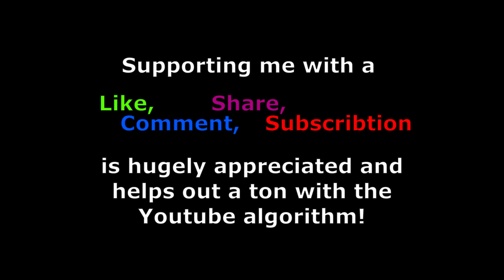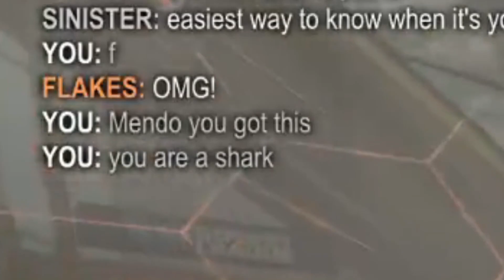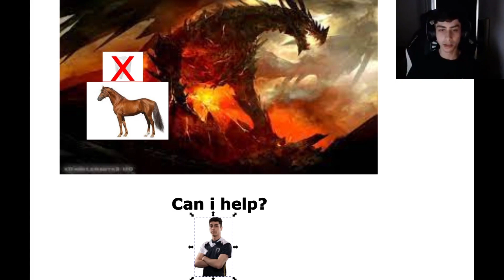Flakes VS The Community | Flakes Stream Highlight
This is a Stream Highlight Video from the 1st of June.
Most Video Footage from the Stream.
The Game between Flakes and the Community was Recorded by me.

(He doesn't save Vods. Aka if the Link doesn't work anymore, the Vod is gone)

(Recently made a new Twitch as i cannot remember the Email nor Password i used for my previous account. That's why there isnt anything as of yet)